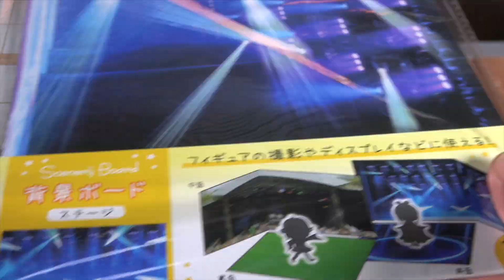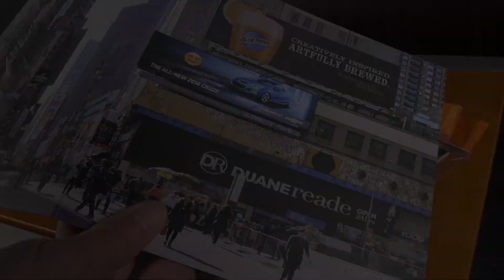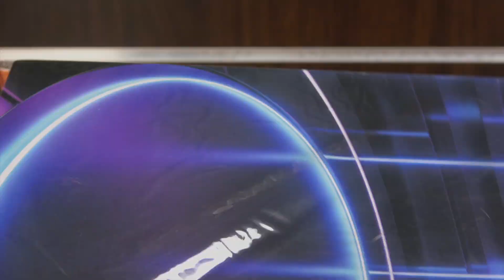【seria】100均のフィギュアに使えそうな背景紙【 背景ボード】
アイディア次第で色々遊べる？セリアのフィギュアディスプレイ用背景ボード